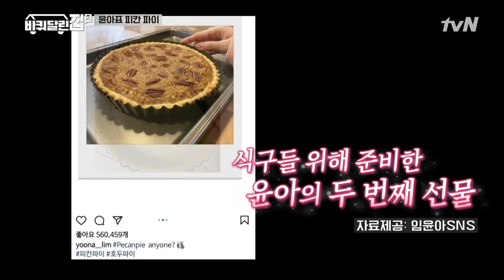센스 만점 윤아가 집에서 직접 구워 온 '피칸 파이' 바퀴달린집2 EP.8 | tvN 210528 방송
바퀴 달린 집2 house on wheels2 EP.8

내 집 들고 떠나는 전국유랑 집들이
매주 (금) 저녁 8시 40분 tvN 방송